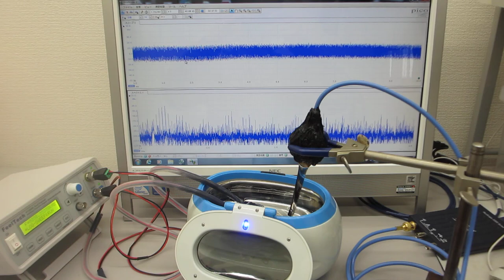メガヘルツの超音波洗浄器（超音波システム研究所）